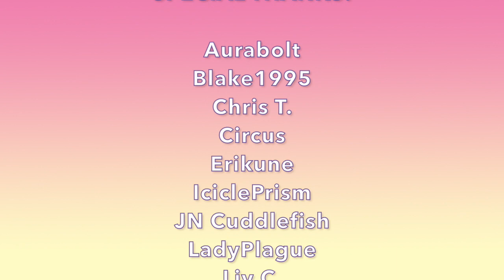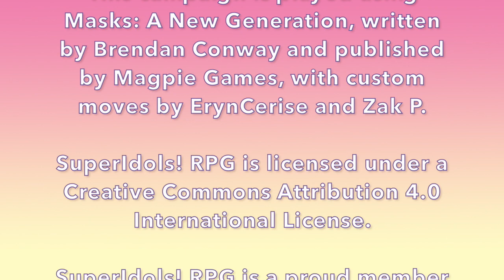SuperIdols! RPG - Episode 26: Camp Grand Star, Pt. 1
Today on SuperIdols! RPG, it's time for CAMP! CAMP! CAMP! The gang buses out to the mountains of BC for an orientation to Camp Grand Star, complete with a special performance by some unexpected celebrities.

Cast:
- Tea (they/them) as Angie Blake / Bane Raven
- Drak (he/they, @Drakoniques) as Jaiden Lott / Elementum

Ending Theme: "Born to Drive Me Crazy (Instrumental)" by Humans Win (used under license from Storyblocks.com)